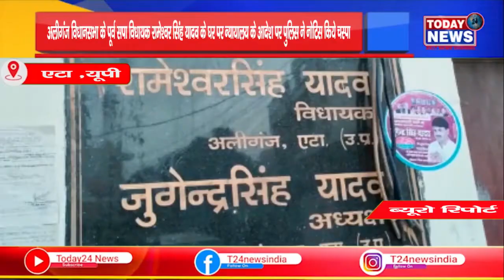अलीगंज विधानसभा के पूर्व सपा विधायक के घर पर न्यायालय के आदेश पर पुलिस ने नोटिस किये चस्पा IIT24NII